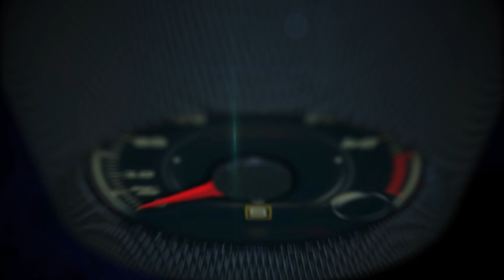Audi at 2015 CES Las Vegas by Scott Keogh, President of Audi of America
A four‑core processor processing eight billion operations per second. A virtual tachometer with a needle that is rendered anew 60 times per second to ensure absolutely fluid motion. 3D sound to match a concert hall and appearing to come from every direction, an Audi tablet as a multimedia control panel and simple wireless communication between your mobile devices and your car all demonstrate how diverse the future of the automobile is at Audi. All this and convenience, too: piloted parking and innovative Audi wireless charging (AWC) technology pave the way for electric mobility. A laser headlight shining ahead hundreds of feet and a car lapping the famous Hockenheim speedway at 240 km/h (149.1 mph) without a driver – Audi is a leading and driving force in all technology areas relating to electronics and electrics. At CES in Las Vegas, the world’s most important electronics exhibition, Audi makes a splash with a host of new Technologies